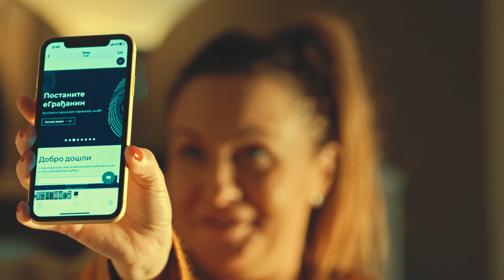МДУЛС - еГрађанин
Воја је навикао да ствари ради на старински начин. Милена зна да нове технологије доносе нове могућности.

Реформа јавне управе вам омогућава да многе административне послове обавите преко интернета и зато постаните еГрађанин! Посетите и региструјте се за коришћење електронских услуга јавне управе. Тако ћете брже, лакше и јефтиније обавити разне административне послове.